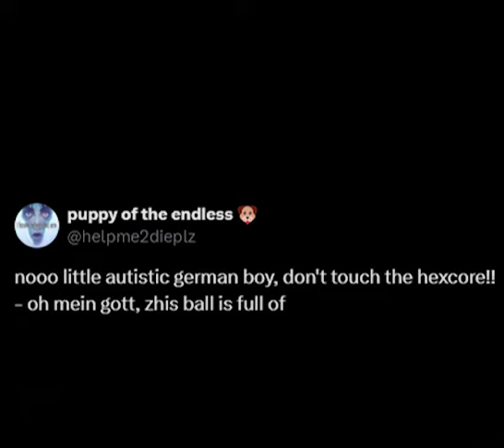Viktor and the Hexcore - Arcane Recap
Ashes and blood kek